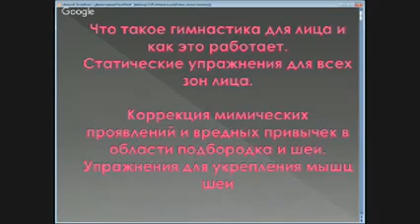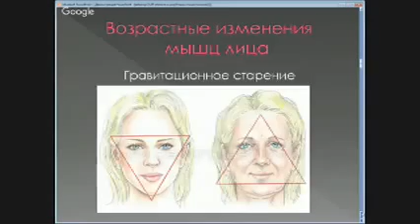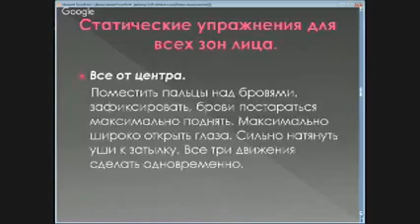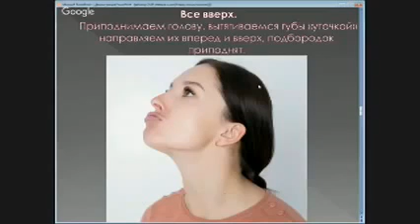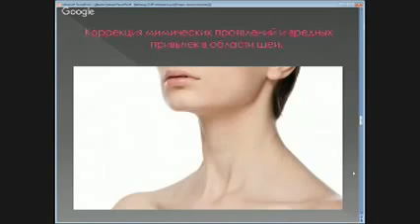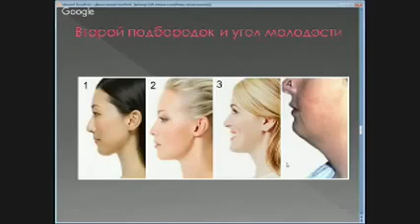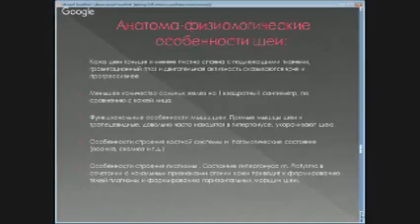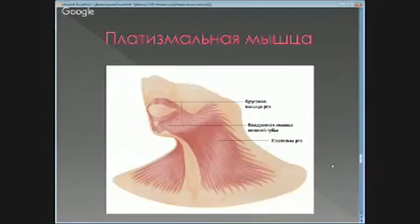Гимнастика для лица и как это работает